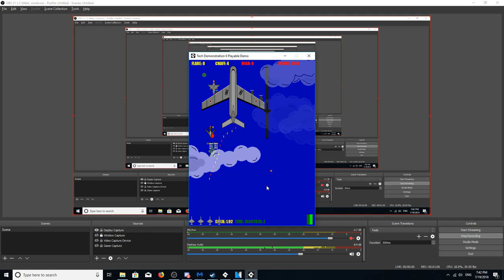SHMUP development video #8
after a fairly long hiatus I made some more improvements and worked on adding to the systems I had already coded but left hanging (sfx, graphical effects)